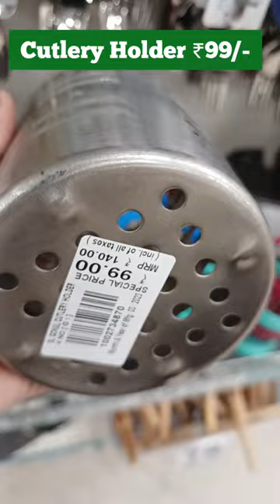D Mart Latest Kitchen items| 😍D Mart Clearance Sale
Dmart
dmart
Dmart latest tour
Dmart organisers
Dmart kitchen products
Dmart haul
dmart tour
dmart stationary
dmart glass
dmart clothing
dmart cheap offers
best offers
kitchen organization
cheap kitchen products
cheap organisers
Reliance Smart
latest haul
dmart ceramic
Super 99
Market 99
Reliance fresh
Latest offers
Super markets
latest kitchen
space saving containers
storage baskets
kitchen gadgets
shopping vlog
Kitchen gadgets
kitchen storage containers
baskets
crockery
online shopping
flipkart
alibaba
Amazon latest kitchen
unique kitchen-ware
smart organisers
Smart kitchen products
home centre
home center